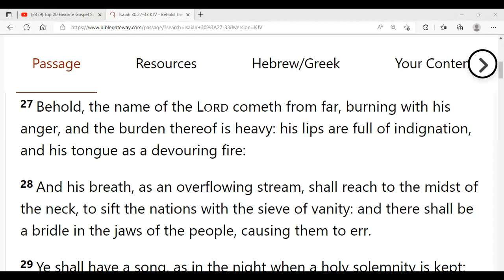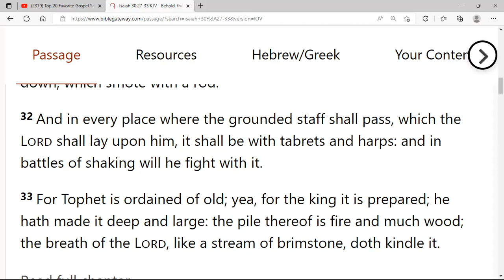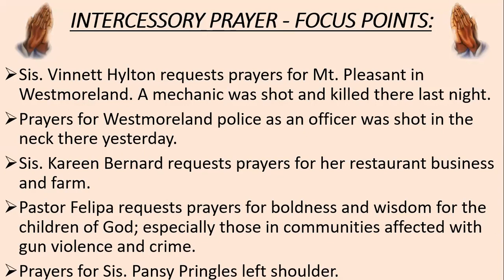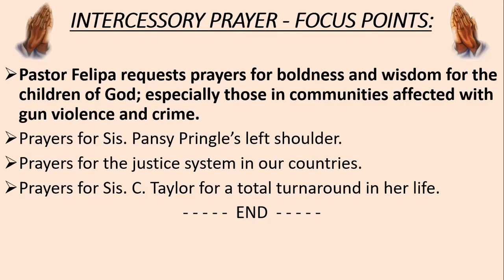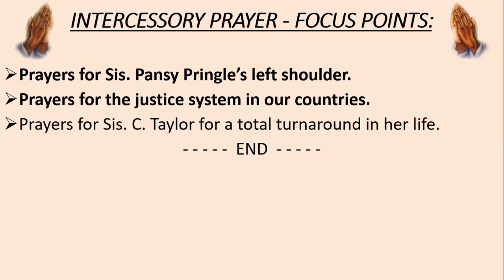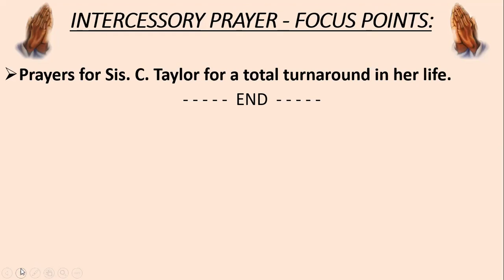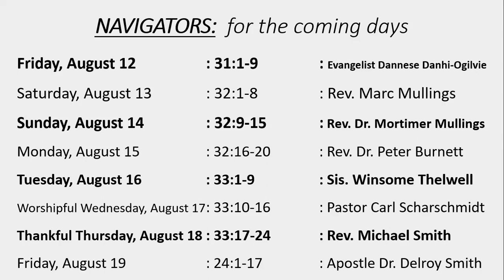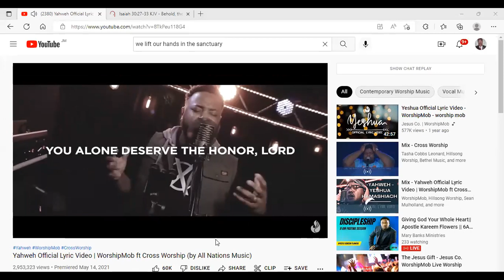Wake up for the Word - Thursday, August 11, 2022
Rev. Marc Mullings, JP MO is inviting you to a scheduled Zoom meeting.

Topic: Wake Up for the Word!
Time: Daily at 5:30am, Jamaica time

Passcode: word